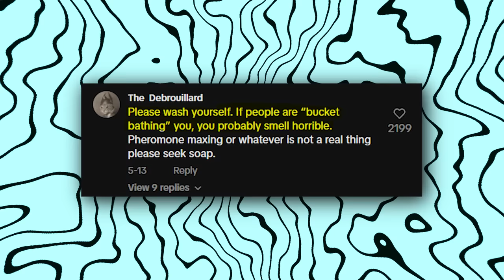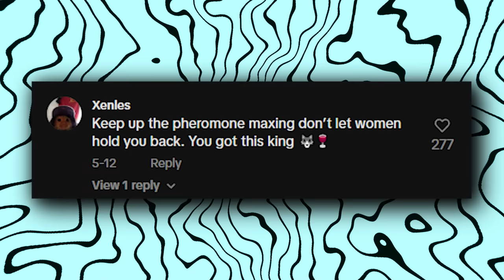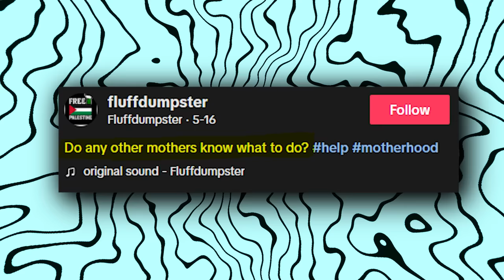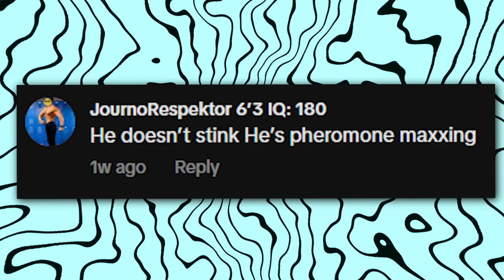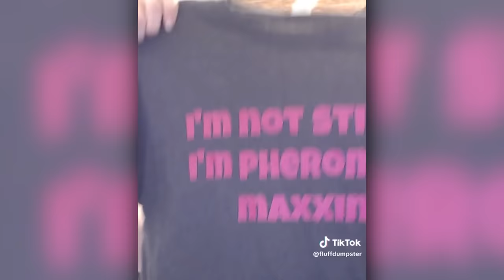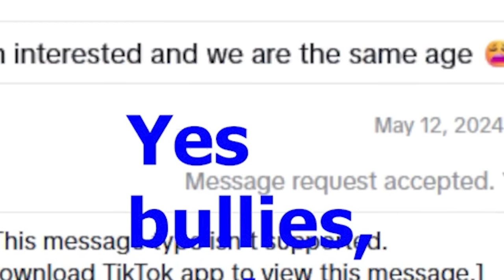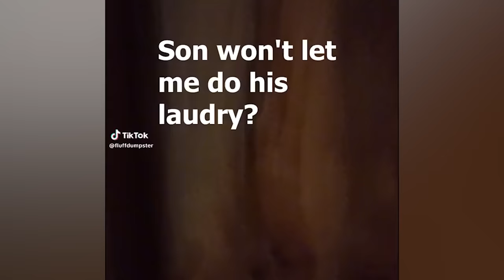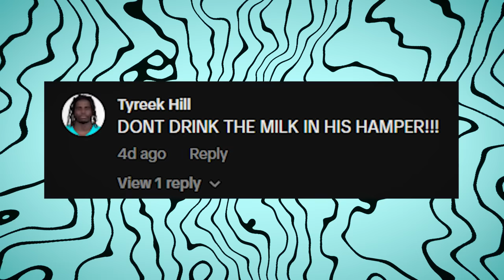The Influencer Who Refuses To Shower's Mom Responded | Smellier Than Ever